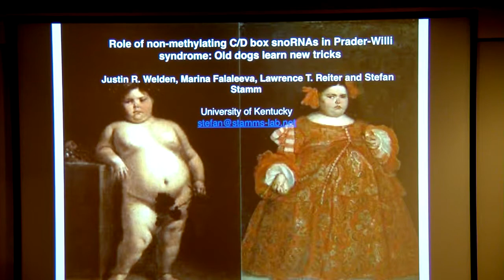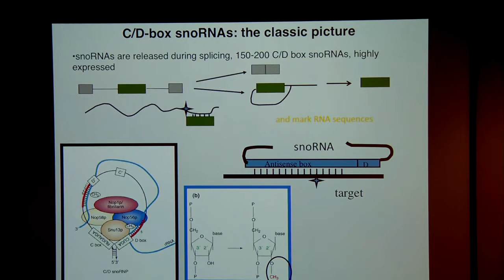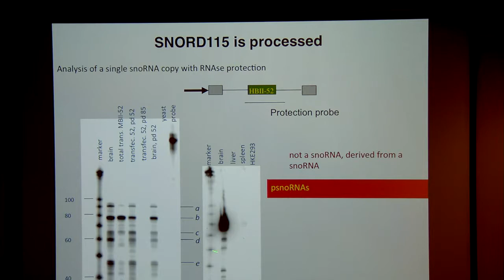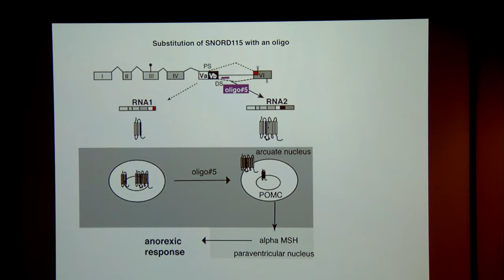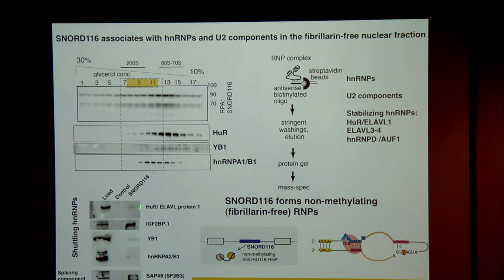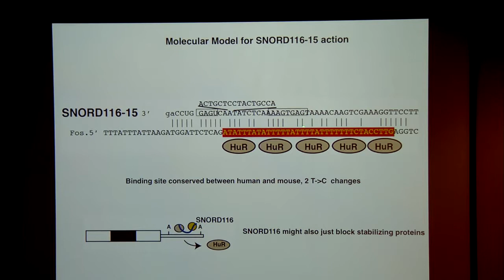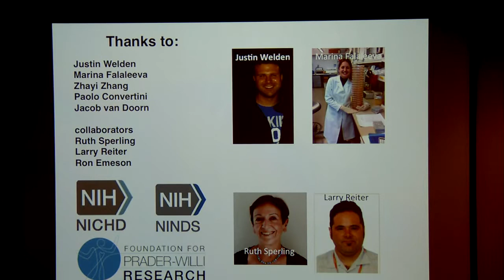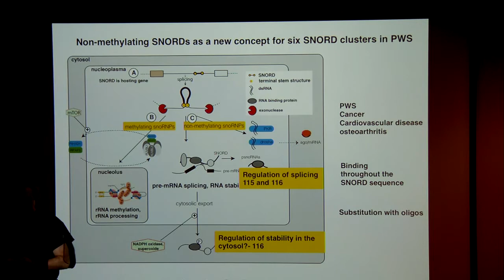VTLSS: Role of Non-Methylating C/D Box SnoRNAs in Prader-Willi Syndrome with Dr. Stefan Stamm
Dr. Stefan Stamm, a professor in the Department of Molecular & Cellular Biochemistry at the University of Kentucky's College of Medicine, speaks about the role of non-methylating C/D box snoRNAs in Prader-Willi syndrome.